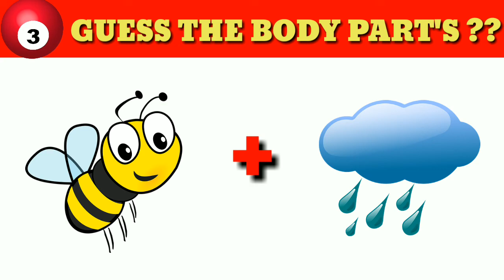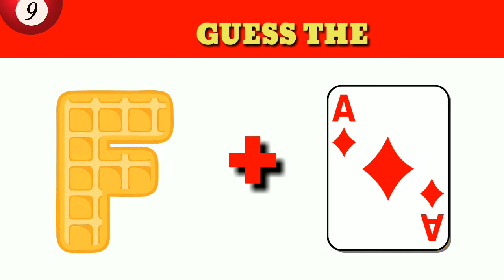Guess the BODY PART'S /ORGANS from Emoji Challenge | HARD EDITION || Hindi Paheliyan